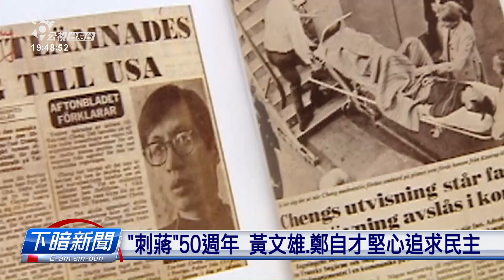刺蔣50週年 黃文雄 鄭自才堅心追求民主 | 每日新聞的部分 | 台語台新聞 | 20201204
50年前，佇美國開銃暗殺蔣經國失敗的刺客黃文雄、鄭自才兩位青年，這馬已經八十外矣，今仔日in特別做伙出席，蔡瑞月舞蹈研究社舉辦的舞蹈節開幕會，兩位民主先輩佮逐家分享in當時是為怎樣欲籌畫這項驚天動地的行動。